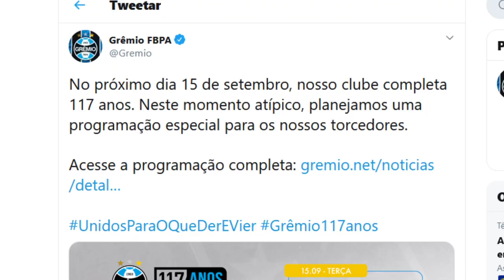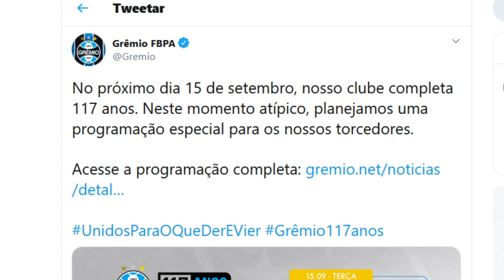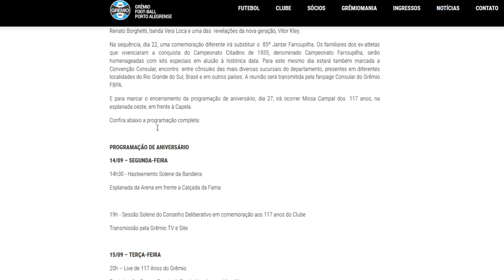NOVA CAMISA DO GRÊMIO e SURPRESAS ANUNCIADAS PRO DIA 15! CAVANI NO ANIVERSÁRIO?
Gremio prepara uma SUPER live de aniversário e pode estar trazendo CAVANI para se apresentar com o novo uniforme.
Isso é um sonho meu e de vários gremistas.

O que acham?